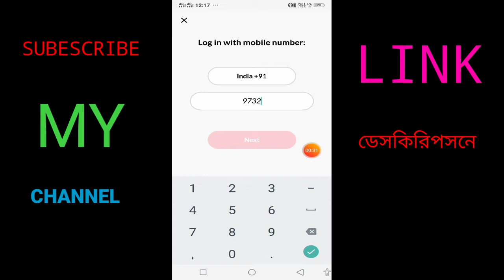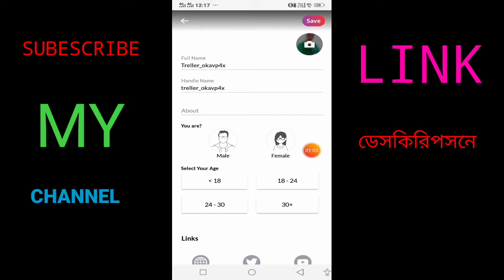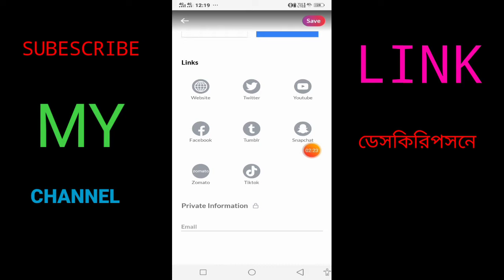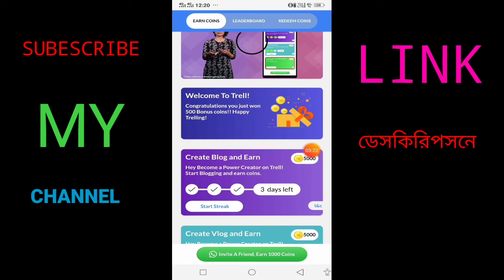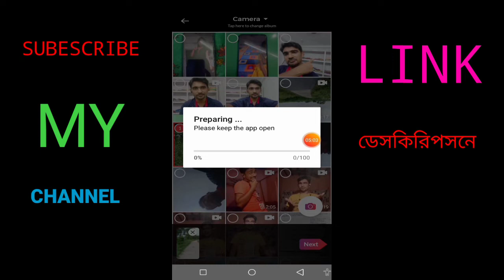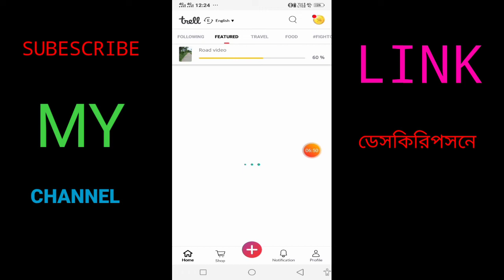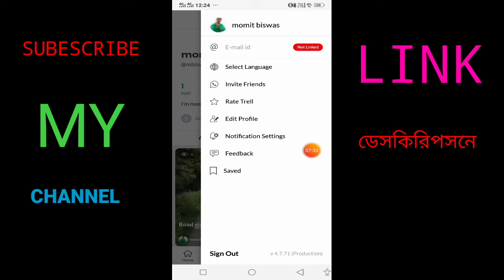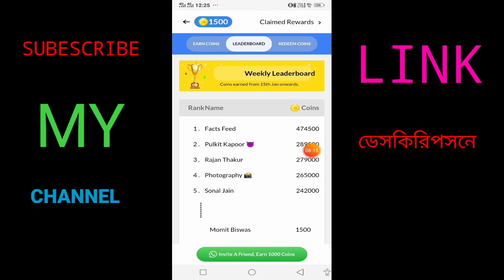trell app review.earn paytm money.Momit Bloges . Travel app.2020 earning app.beangoli youtube r.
trell app review.earn paytm money.Momit Bloges . Travel app.
2020 earning app. bengoli youtuber.

Trell App Review | Earn Free Paytm Cashback | Travel App |

Trell is a hyper-growing Bangalore-based startup where we are reimagining TripAdvisor for Millennials through videos, visualized textual information and immersive content. The platform is powered by user-generated video content, which is being created intrinsically by our strong & growing community, It has more than 1 Millon downloads.

About this App:

Trell is India’s #1 Hindi & English app to watch and create beautiful short videos about budget travel, delicious food, tasty food recipes, new movie reviews, health tips and beauty tips. With over 2,000,000+ short videos to choose from, Trell is your best app to create and watch short videos. Create your own videos from any of your interests in English or Hindi and share them with millions of other like-minded people .